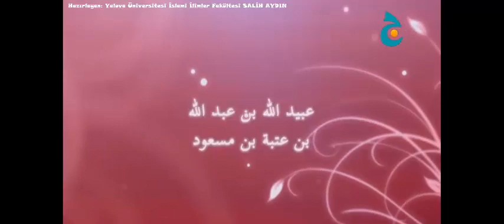عبيد الله بن عبد الله Ubeydullah bin Abdullah TR ALTYAZI